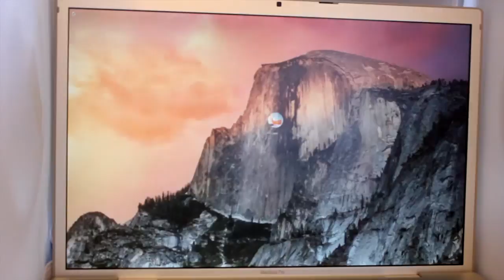Mein Film 1